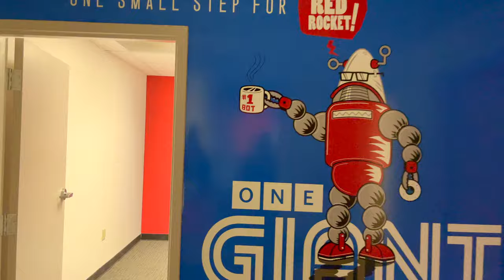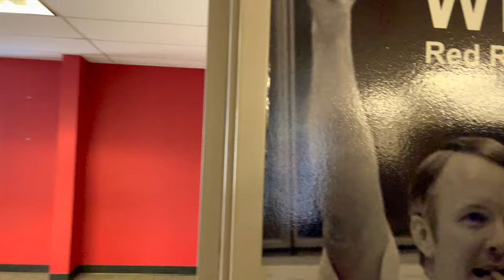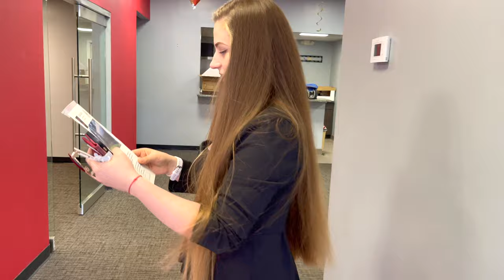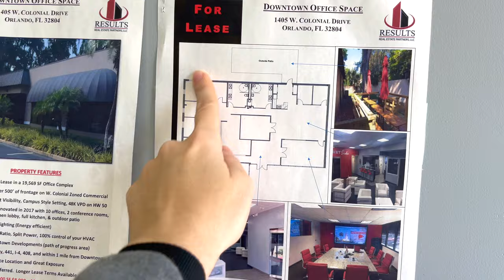США. ОБЗОР ОФИСА за $8.000 в мес. / Центр Орландо Флорида / Аренда коммерческого помещения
В этом выпуске:
Сегодня с Ирой мы сделаем обзор коммерческого офисного в центре Орландо штата Флорида. Помещение с хорошим ремонтом и кухней готово к сдаче в аренду. Идут лишь косметические работы по фасаду здания

Площадь: 5.000 sq.ft (464.5 кв.м)
Аренда: $8.000 в месяц